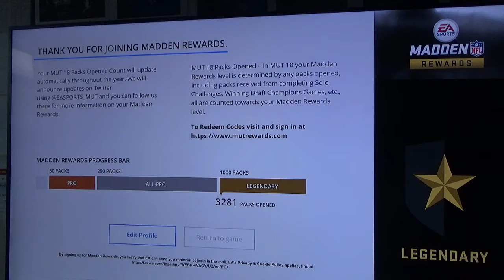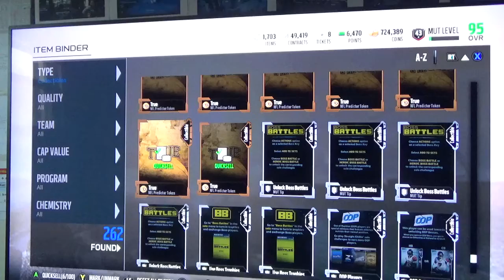Madden 18| MUT 2071 Reward Pack!!